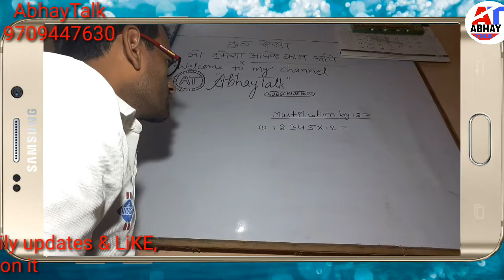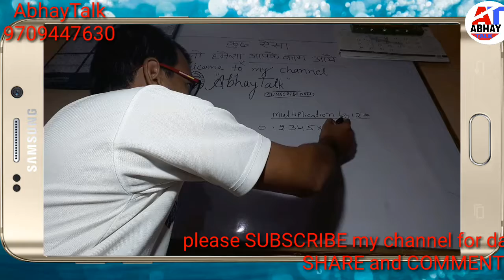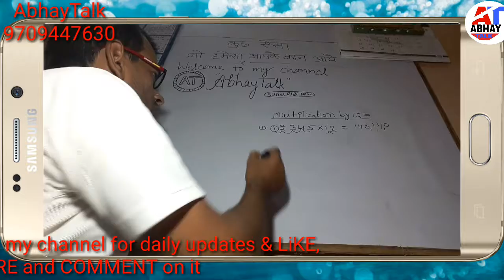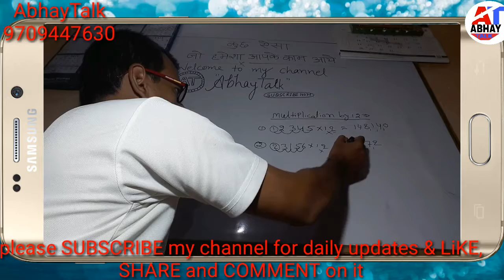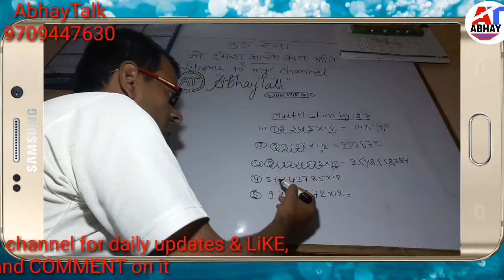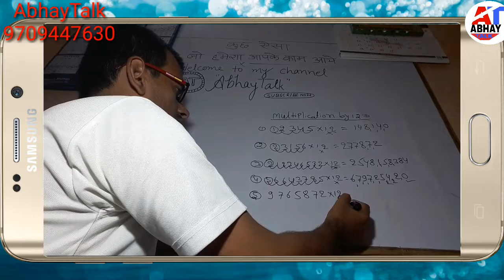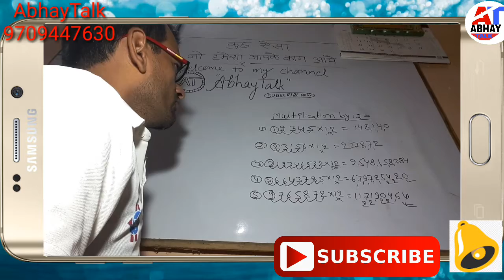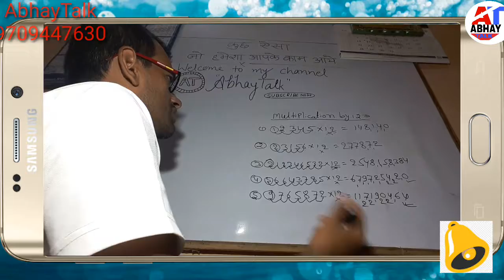Multiplication fast tricks ।। how to multiply faster in mind ।। multiplication by 11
Friends iss video me hum aapko btayenge ki addition ke method se multiplication kaise karte hai.